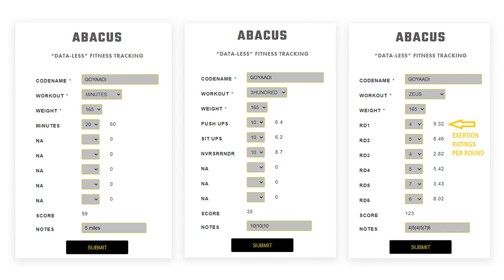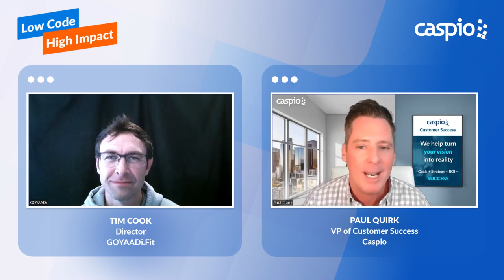Revolutionizing Fitness Through Low Code: GOYAADi.Fit's Success Story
In this episode of Low Code/High Impact, we speak with Tim Cook, Director at GOYAADi.Fit, a dynamic health & fitness company that built a custom fitness app for their clients using low code.